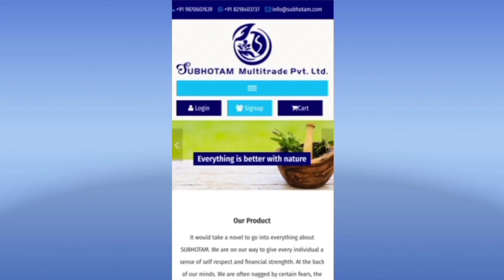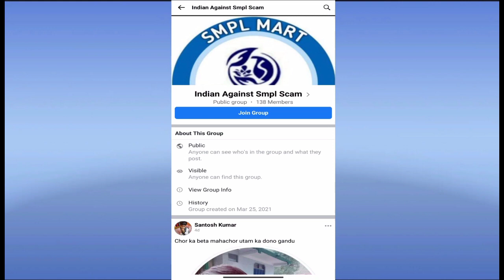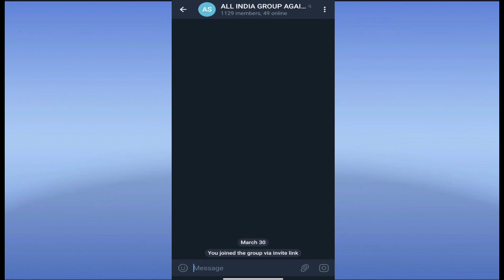Smplmart संतोष कुमार सर का Latest Update | कंपनी के ऊपर नया कदम ? 2021 Topnews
SMPLMART संतोष कुमार सर का LATEST UPDATE | कंपनी को रिचार्ज देना होगा। ? 2021 TOPNEWS ||

आप सभी को स्वागत है हमारे इस चैनल पर।

Channel Topic -  (Smpl Latest News, YouTube Tips & Tricks, Tech Video)

           [Important Video For New Smpl User]